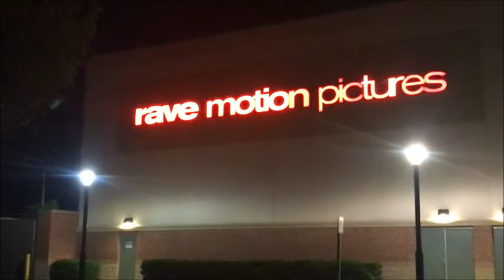CRAZIEST SAND SCULPTURE EVER!!!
hope you guys enjoyed the video please drop a like and subscribe!!! also comment below if Lauren and/or Tori should start their own YouTube channel... I'm continuing the ALMOSTdaily vlogs so hope you guys are enjoying them.